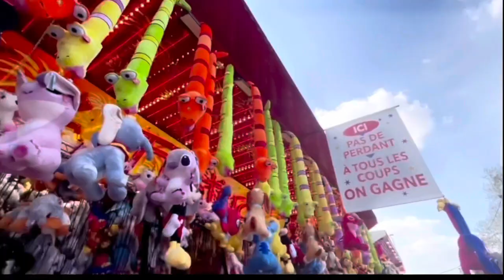15 April 2022 with sonam /Tibetan YouTuber/Tibetan vlogger/Tibetan tsering